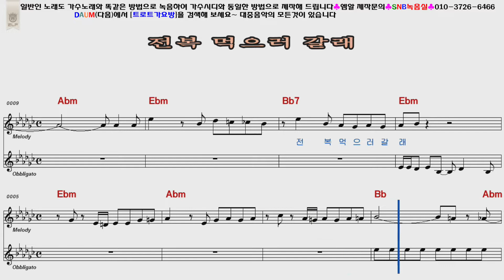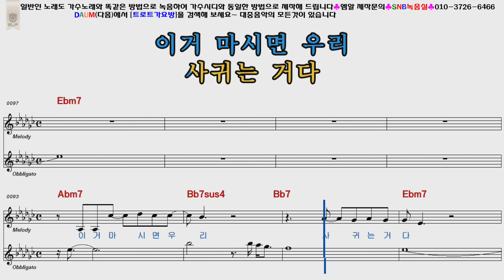영탁 전복먹으러갈래